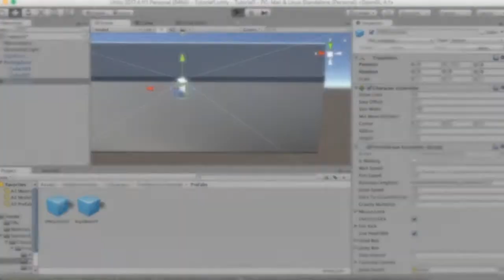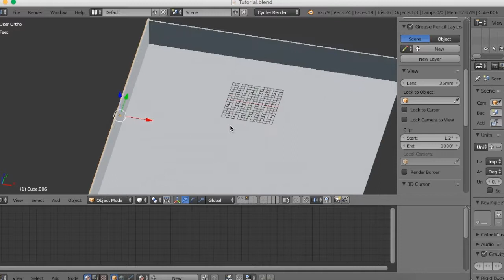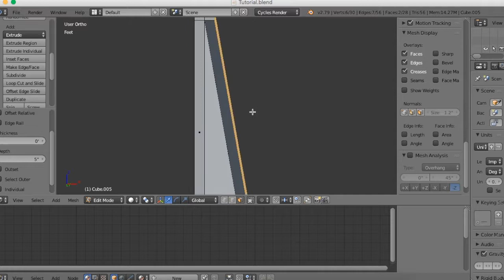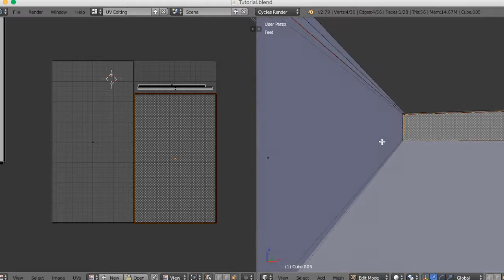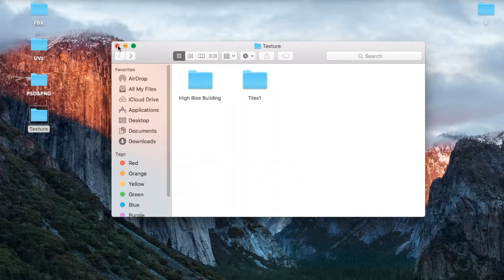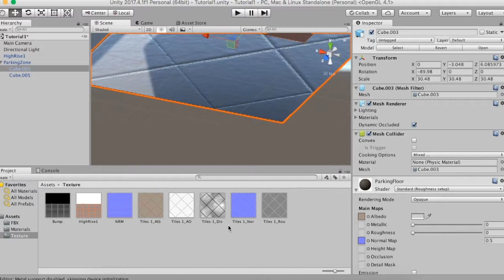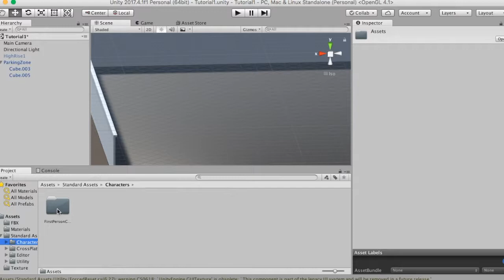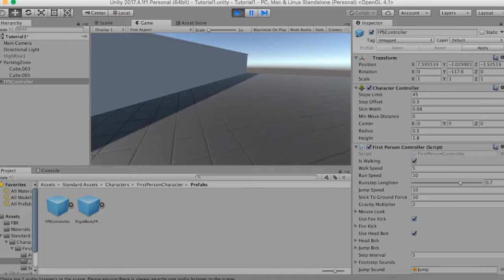Creating game environment in Blender,Unity and Photoshop tutorial in Bangla part 4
Creating a detail 3D level design in Blender, texturing in photoshop and Lighting and materials setup in Unity . This a series tutorial.